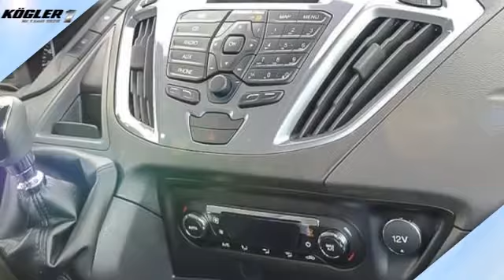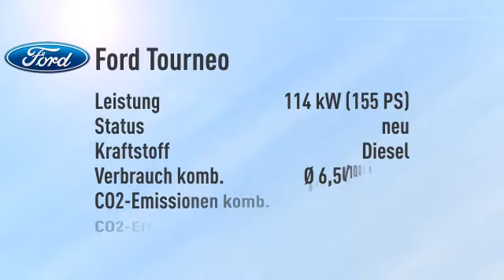Ford Tourneo Custom 300 L1H1 Business Edition